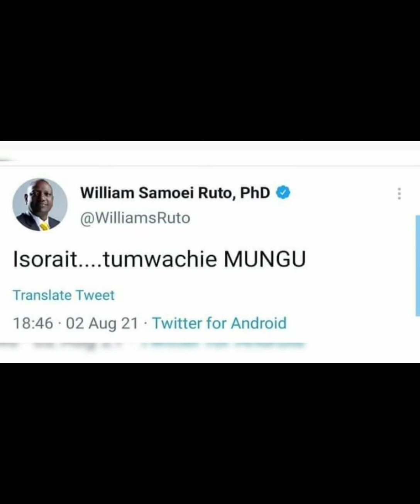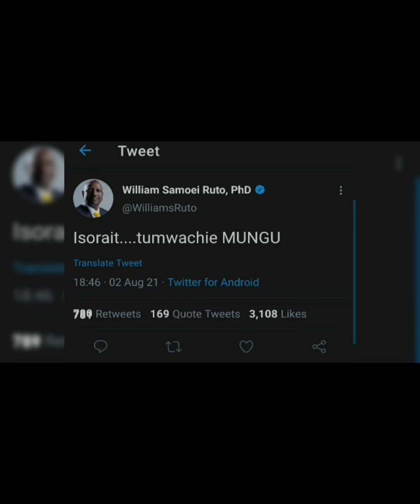DP WILLIAM RUTO WAS BLOCKED AT JKIA FROM FLAYING TO UGANDA FOR PRIVATE AVISIT TO MUSVEN